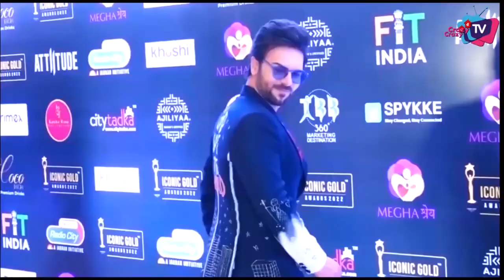People Want To See These 5 Stars as New Pair in TV Show!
People Want To see these 5 Stars as Pain in New Show ! Here’s The list !